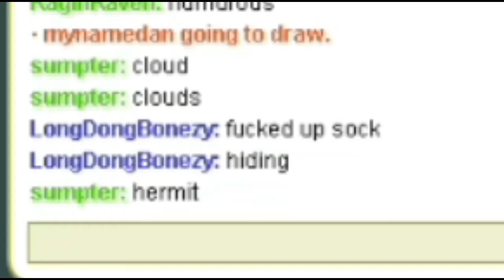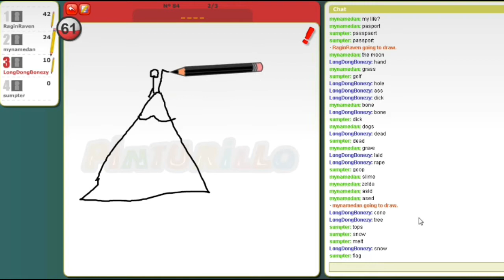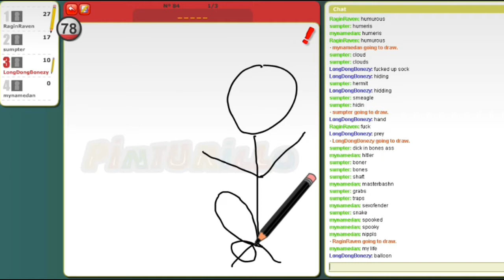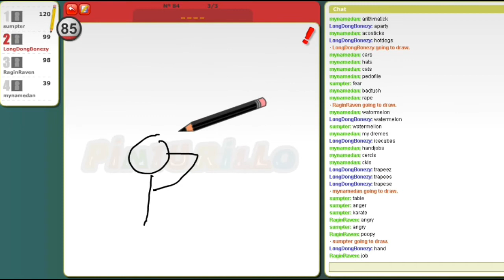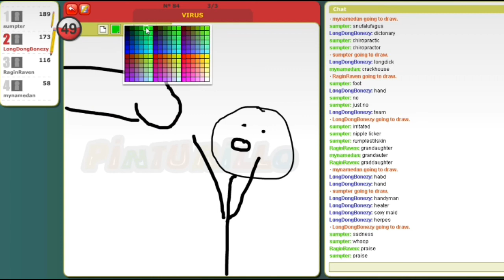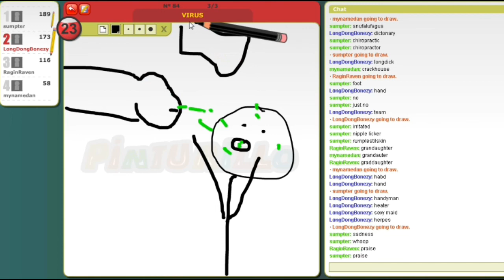Draw With Friends Sketch Studio Funny Moments - No Arms For You Billy (Mature Content)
Drawing with mynamedan, raven, and sump in the sketch studio. Playing Pinturillo 2 funny moments, dirty drawlings, and laughs.